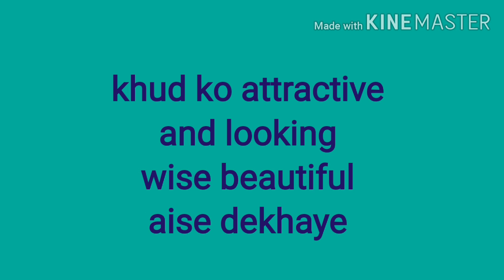Shaadi के लिए first time आपको देखने वालों के सामने ऐसे हो ready | dressing tips | grooming girl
Dekhaya hai ki first time apko koi shadi ke liye agar dekhne ke liye aata hai toh aise ho ready ap bahut jada beautyful dekhegi and apko koi bhi aata hai woh pasand kar ke hi Jane wala hai